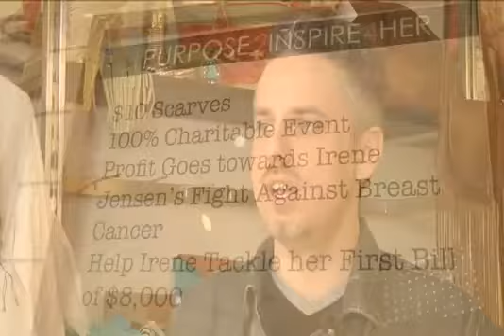Sisters sell scarves to support mom's fight with breast cancer